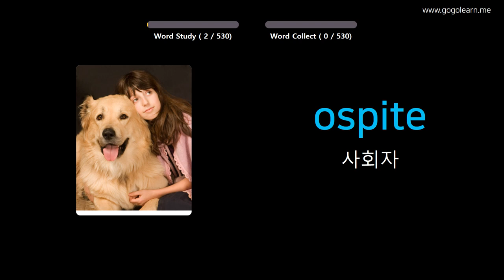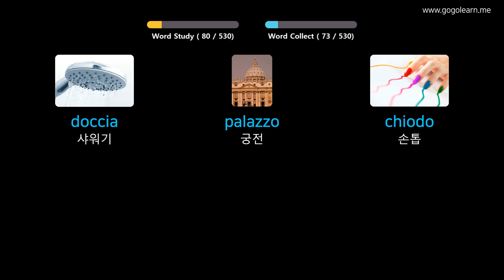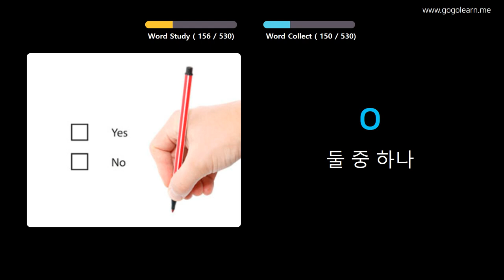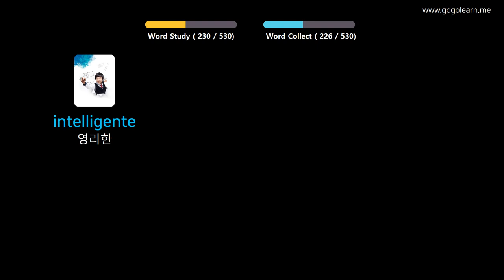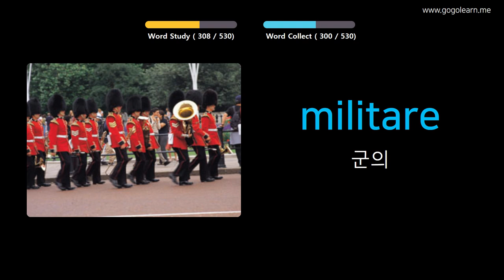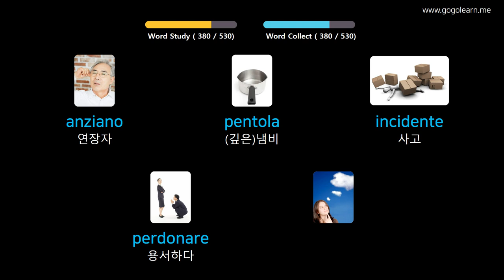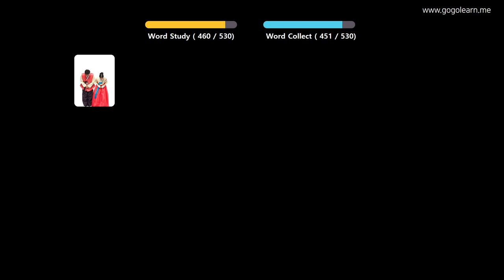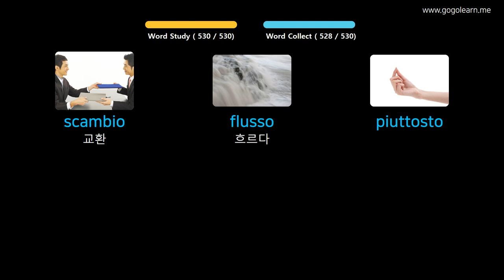사진을 통해 이탈리아어 를 배우세요 |이탈리아어 어휘 기본 중학교 | Golearn